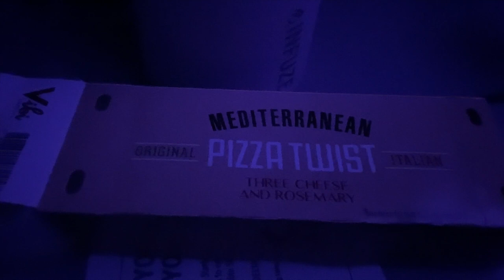Come travel with me on my trip to JAPAN| Airport Drama| Tokyo Japan|Dulles to Haneda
Come travel with me from Washington DC (IAD) to Detroit (DTW) to Haneda  (HND). Total flight time was 17hr. It was a long journey but well worth it. I lived in Okinawa Japan as a child and it's been since then that I have traveled back to Japan. I didn't get a chance to go to Oki but I did enjoy myself in the mainland. I bought my son and I round trip tickets to Japan in January of 2020 but we all know what happened that forced me to cancel the flight. Japan finally opened back up to foreign travelers with minimum restrictions in October of 2022. I book our tickets in December of 2022 for April 2023. Spring time has to be one of the best times of the year to go to Japan. The cherry blossoms were everywhere! It was so beautiful. No video or photo can show the true beauty, only being there in person can.
I had a little drama in the airport but nothing was going to stop me from my long awaited trip. Stay tune for another video about what I actually did on my 7 day trip in Japan.

Hotel | The Prince Sakura Tower Tokyo, Autograph Collection

Estimated cost | $3,990 for 7 days.